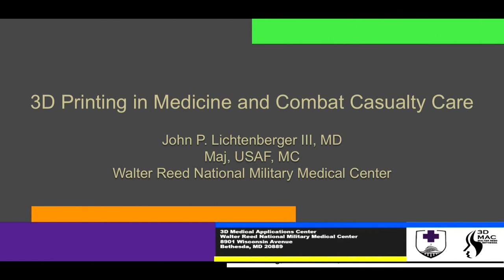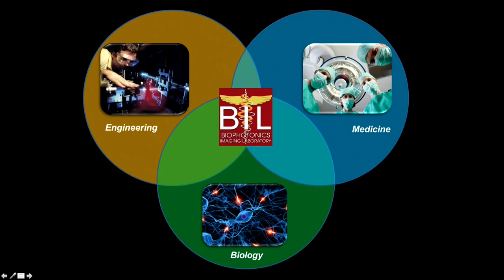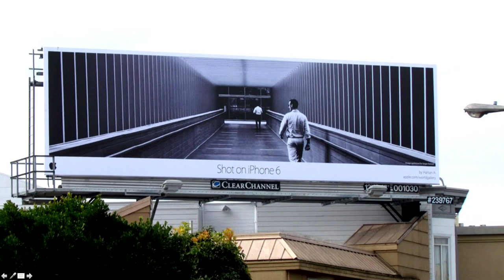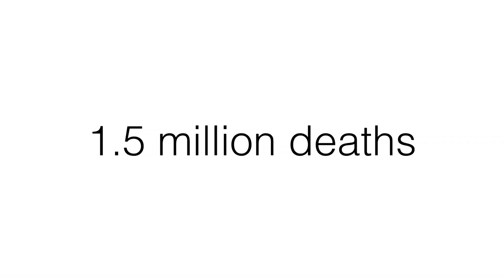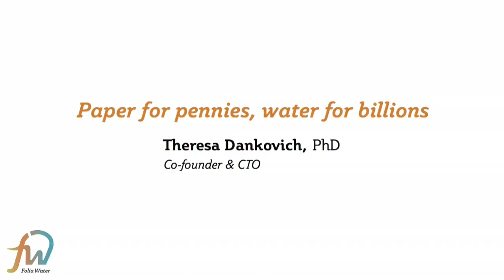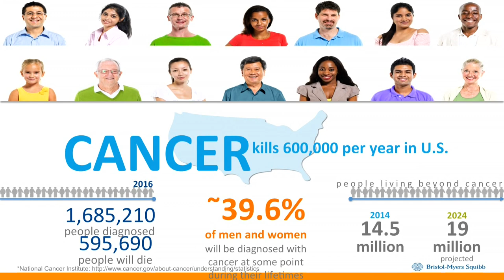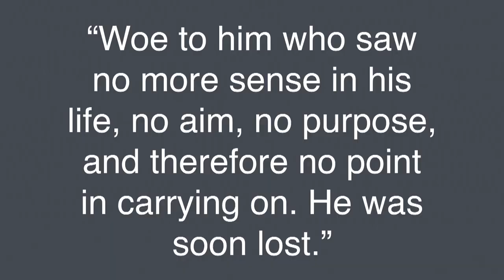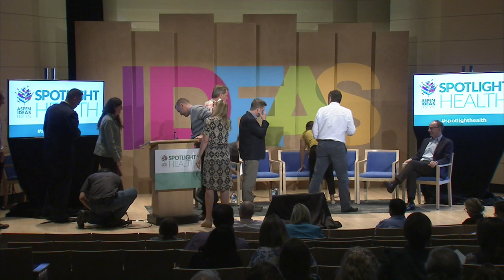Deep Dive: The Technological Revolution in Medicine and Public Health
Technology is transforming how we provide medical care, improve diagnostics, share information, and extend the reach of public health. From disposable syringes that deliver a calibrated dose of medicine before self-destructing to 3-D printers that recreate the facial structures of combat-injured veterans, seemingly intractable problems are being met with cutting-edge solutions. Sheets laden with bacteria-destroying nanoparticles are being used as water filters, cell phones are turning into microscopes, the optical signature of cancer cells is being outed, and one’s own immune system is being used to fight cancer. How will technology change health and health care? What else is on the horizon?

Stephen Boppart
Francis Cuss
Theresa Dankovich
Daniel Fletcher
Marc Koska
John Lichtenberger
Julie McPherson, Moderator
Vic Strecher